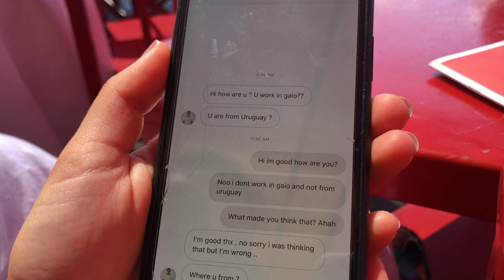DMING AN ALGERIAN SOCCER PLAYER | MEHDI ZEFFANE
This is a continuation of my vlog from St Tropez. In this vlog, we talked to an Algerian soccer player and had a fiasco at Bagatelle. Sorry it's so short but I just wanted to include the footage I missed last time!